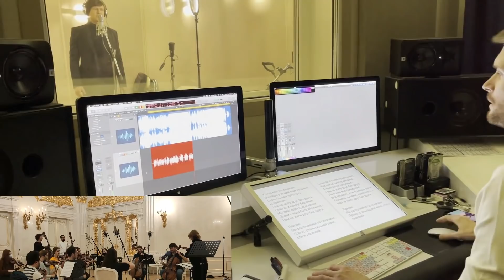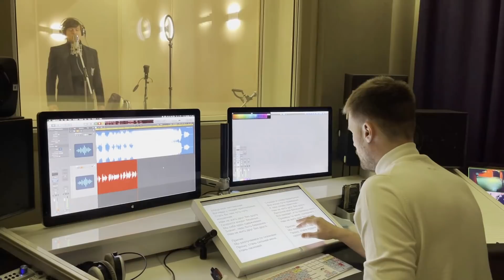Прохор Шаляпин. Нам не жить друг без друга. (муз. А. Пахмутова, сл. Н. Добронравов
Оркестровка и звукозапись Владимир Салогубов
Автор идеи и координатор проекта Светлана Петрова
Студия Demidoff Production @nikolaydemidoff
Официальный сайт Прохора Шаляпина: shalyapin.ru.